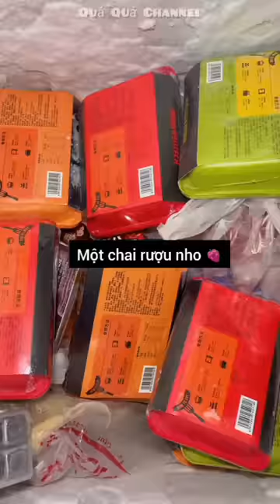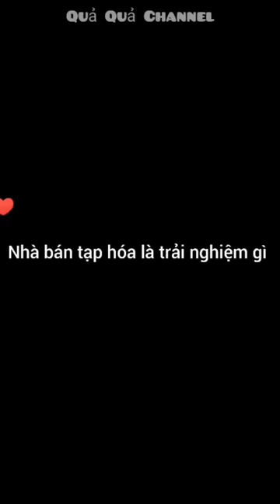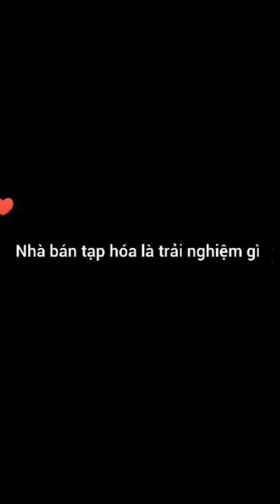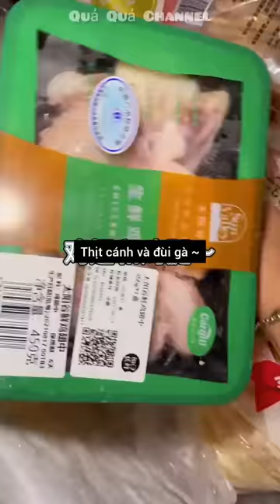[Vietsub]🍉Chuyên mục ăn đêm #3| Khi nhà bán tạp hóa là trải nghiệm gì 🍜